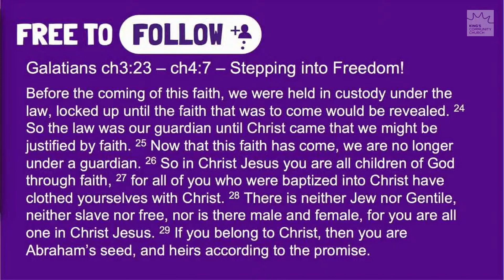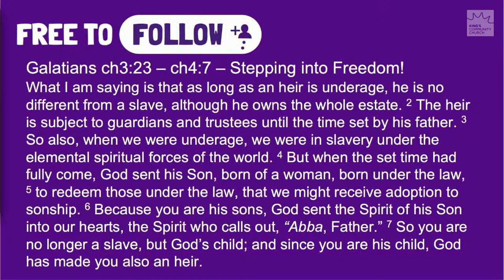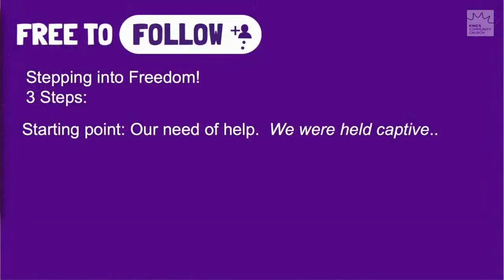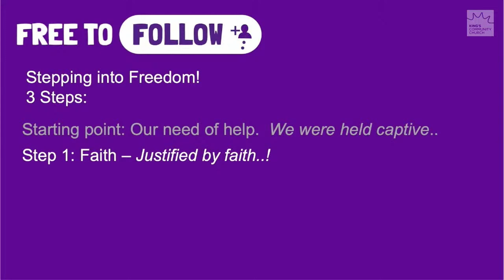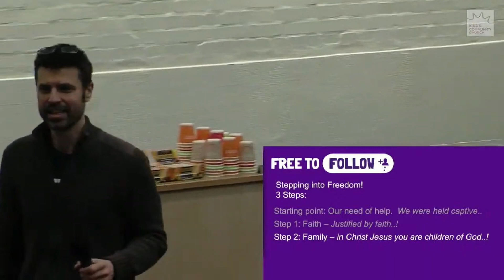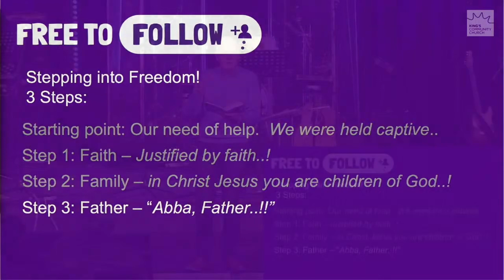Free to follow - Stepping into Freedom (24/3/24) City Centre, Mile Cross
Watch again as Goff Hope outlines three steps of Faith Family and Father, to help us step into freedom, from Galatians 5.